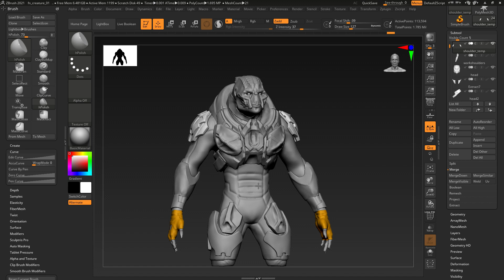ZBrush progress 02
progressing in zbrush step by step. one step at a time.